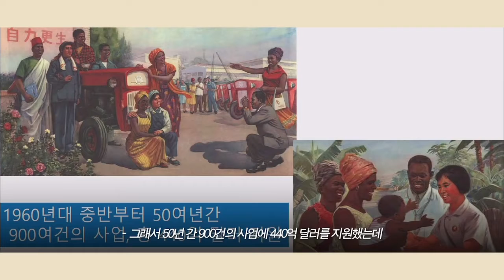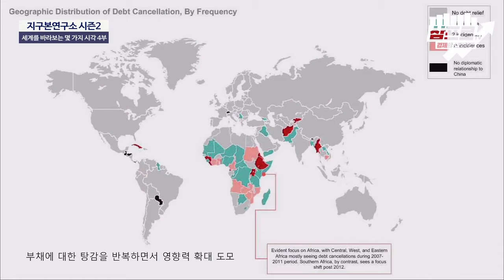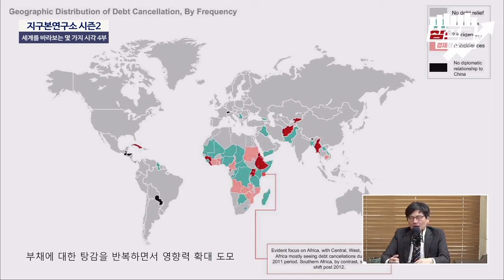중국의 일대일로 정책과 아프리카 공들이기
“일대일로”란?
 중앙아시아와 유럽을 잇는 육상 실크로드(일대)와 동남아시아와 유럽, 아프리카를 연결하는 해상 실크로드(일로)를 뜻하는 말로, 시진핑 중국 국가주석이 2013년 9~10월 중앙아시아 및 동남아시아 순방에서 처음 제시한 전략이다.

중국정부는 주변국들의 인프라 투자를 증가시키는 과정에서 공급과잉의 부담을 분산시키고, 2000년대 초반부터 ‘서부대개발’을 추진해 왔으나 동부 지역과 내륙 지역인 중·서부 지역과의 격차가 여전히 크기 때문에 서부지역의 저렴한 노동력을 이용해 제조업 경쟁력을 강화하고, 내수 시장을 늘리겠다는 목적에 ‘일대일로’를 추진한다.

중국으로 수입되는 에너지의 대부분이 중동, 서남아시아, 동남아시아를 거치기 때문에 21세기 해상 실크로드 건설을 통해 안전한 수송로를 확보하는 것이 중국의 에너지 안보에 있어서 매우 중요한 과제로 부상하였고 동시에 실크로드 경제벨트를 통해 에너지의 육로수송을 가능하게 할 것으로 보이며, 중앙아시아의 풍부한 석유와 천연가스 확보는 에너지 안보 강화에 기여할 것으로 보인다.

중국은 1960년대부터 아프리카에 철도 건설과 차관 제공으로 아프리카를 중국화 하고 있다. 또 차관을 탕감도 해주고 있다고도 한다.
일대일로를 검색해보면 실패한 정책으로 많이 검색되지만 중국은 꿈적도 하지 않는다고 한다. 먼 후를 바라 보는 것이다.

중국 무서운 나라이다.
우리나라도 중국을 철저히 분석하고 대처해야 살아 남을 수 있을 것이다.